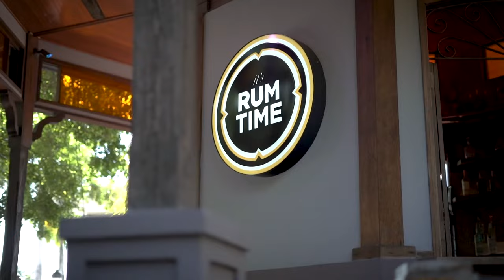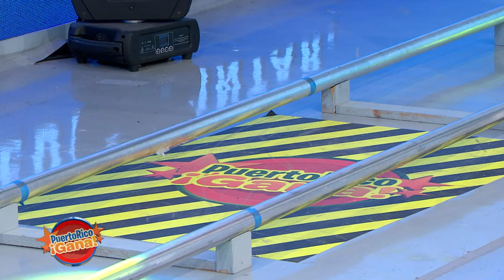02 PR GANA MAYO 23 2020